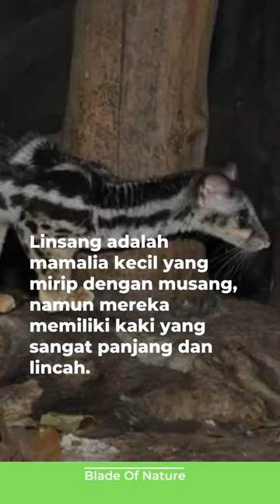😇🔥 Fakta Unik | Blade Of Nature